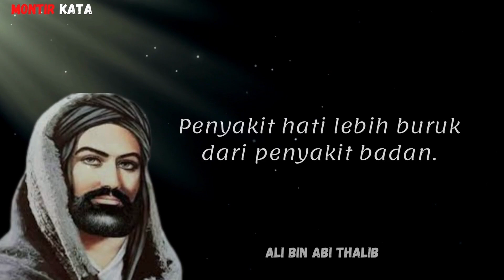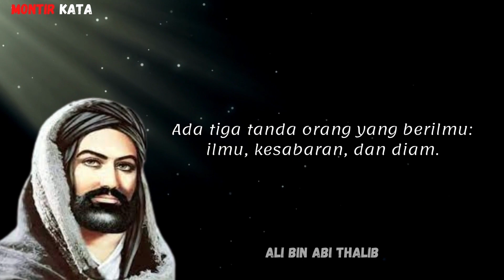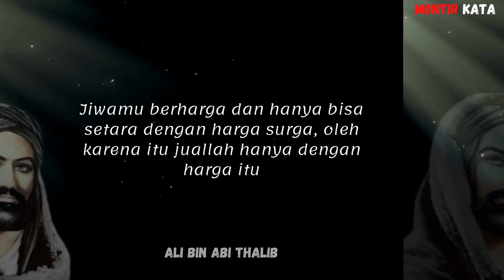Quotes Kata kata Bijak Ali bin Abi Thalib Tentang Hati Keheningan dan Jiwa